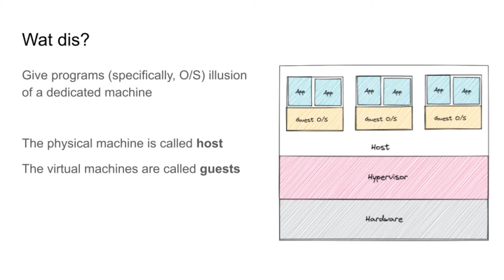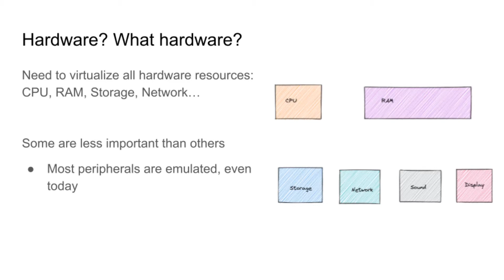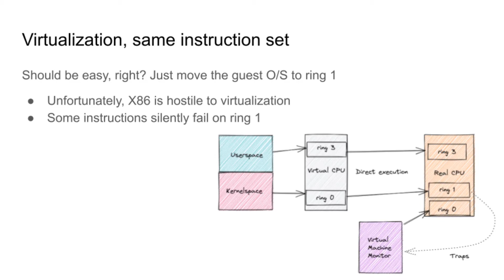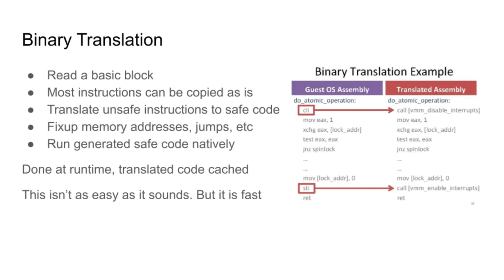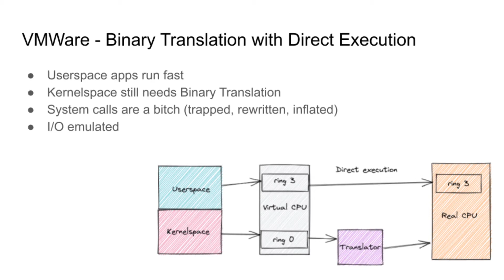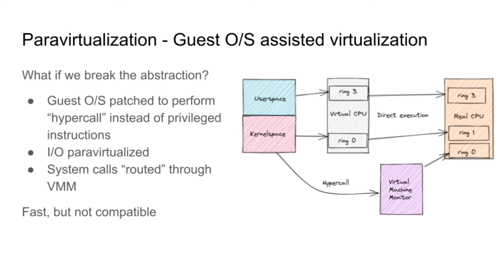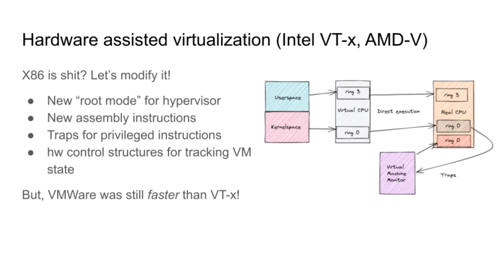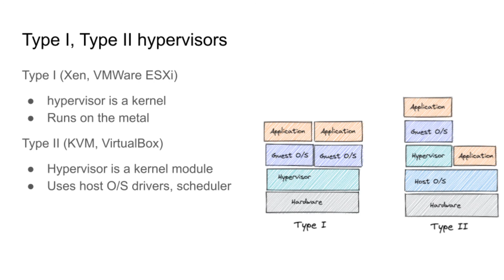15m ops break: Virtual Machines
How do Virtual Machines work? what's the difference between Paravirtualization and virtualization?

00:00 Intro
03:26 Emulation
05:51 Virtualization, same instruction set
07:36 Binary Translation
10:38 VMWare: Binary Translation with Direct Execution
12:59 ParaVirtualization
15:43 Hardware assisted virtualization
19:05 AWS Nitro
20:13 Type I, Type II Hypervisors